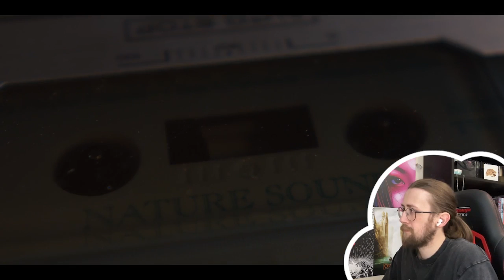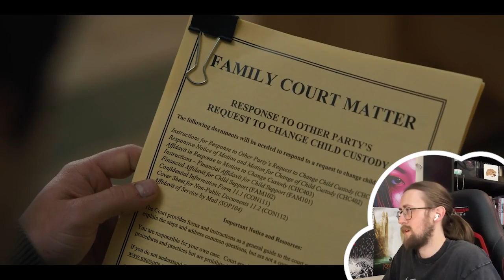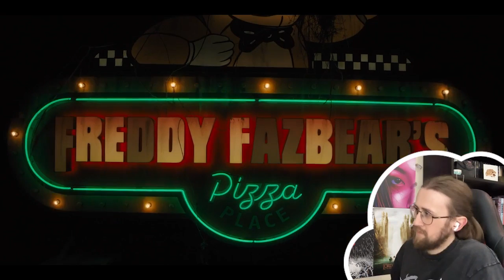FIRST TIME WATCHING *FIVE NIGHTS AT FREDDY'S* (2023) Reaction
Here is my reaction to the 2023 horror film *Five Nights at Freddy's*

Recently fired and desperate for work, a troubled young man named Mike agrees to take a position as a night security guard at an abandoned theme restaurant: Freddy Fazbear's Pizzeria. But he soon discovers that nothing at Freddy's is what it seems.

Video Chapters:
Introduction & Recap: 0:00
Reaction: 02:16
Review: 37:04

five nights at freddy's, five nights at freddy's movie,five nights at freddy's film, five nights at freddy's reaction, five nights at freddy's review, five nights at freddy's scene, thetrophymuncher, horror